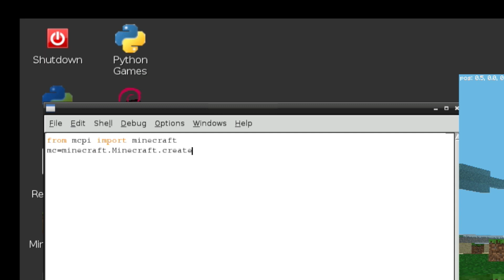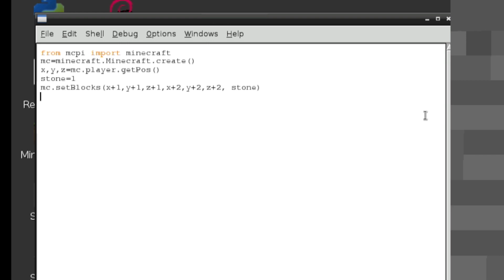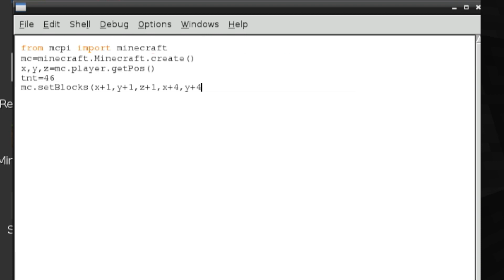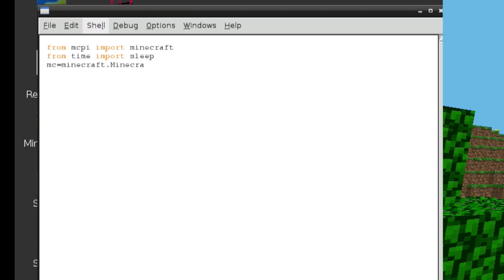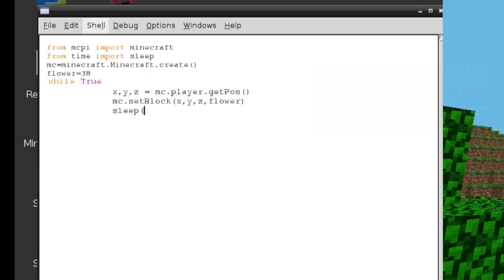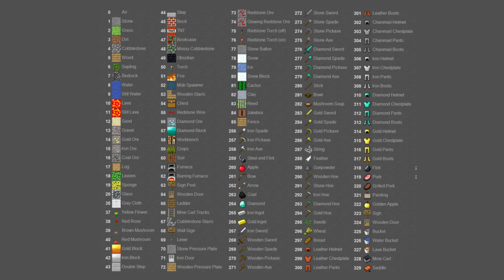Bendoo Box Les 18 - TNT opblazen in Minecraft en een bloemenspoor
In deze video legt Dr. Bendoo uit hoe je een grote kubus in Minecraft kunt opblazen met TNT. Dikke explosies en knallen, daar gaat het om. Ook leren we je hoe je nooit meer de weg kwijtraakt in Minecraft met je eigen bloemenspoor.